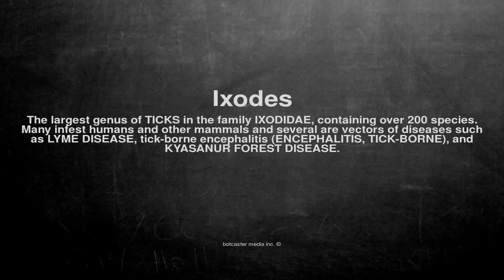Medical vocabulary: What does Ixodes mean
What does Ixodes mean in English?